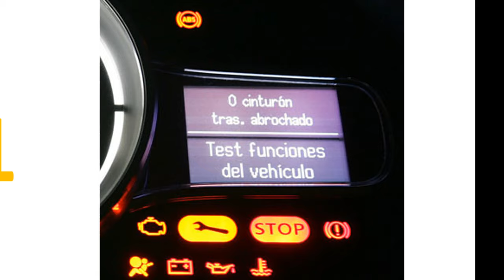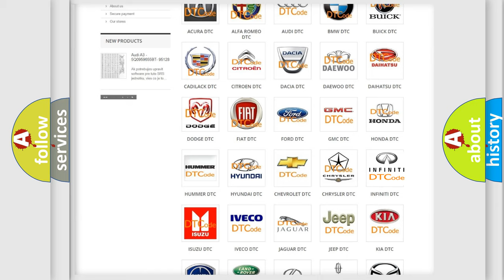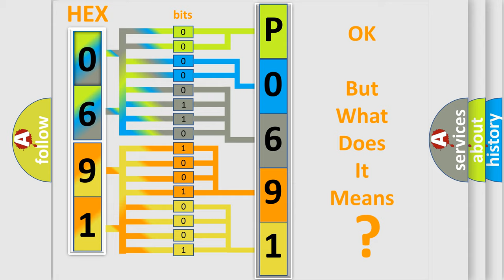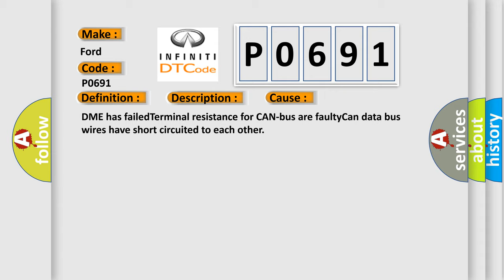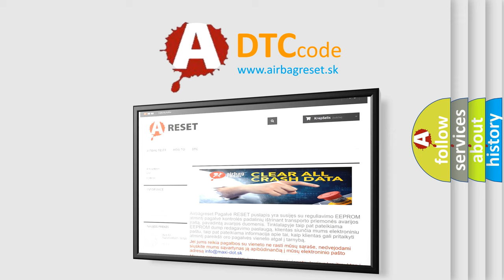DTC Ford P0691 Short Explanation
Contents:
0:21 Basic DTC analysis according to OBD2 protocol standard.
1:48 Insight into programming
2:58 A diagnostically understandable description of the Diagnostic Trouble Code
3:05 Basic error definition

Make:
Ford
Code:
P0691
Definition:
Lost Communication With Reverse Status
Description: